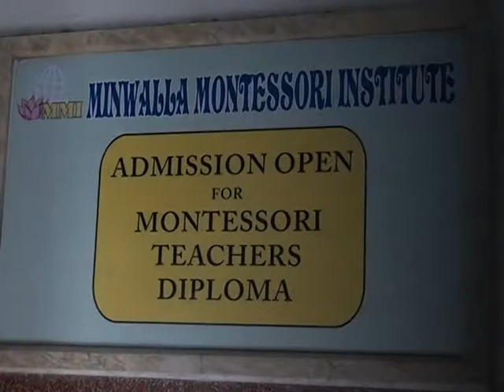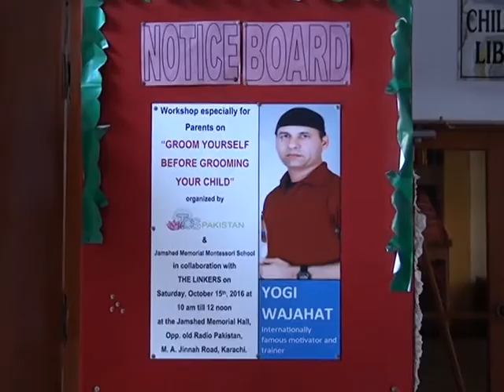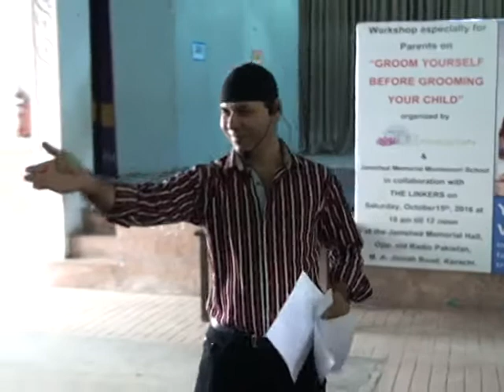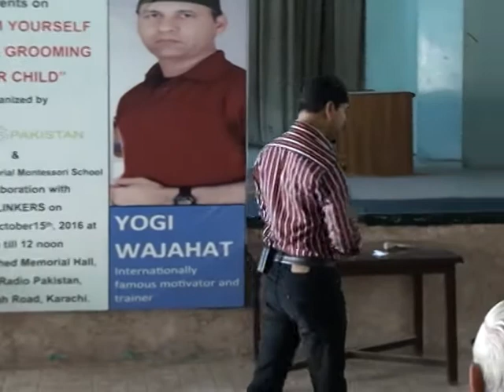Groom yourself before grooming your child workshop by Wajahat Yogi at Jamshed Memorial Hall Part-1